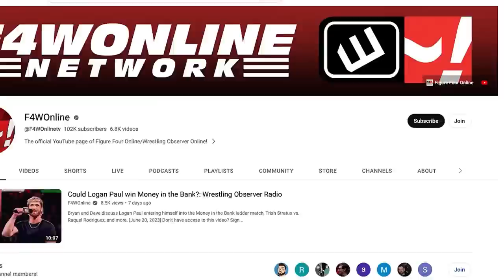Jade Cargill officially signs with WWE | Wrestling Observer Live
Bryan Alvarez and Mike Sempervive discuss what Jade Cargill could do in WWE, with the company officially announcing her signing on Tuesday.